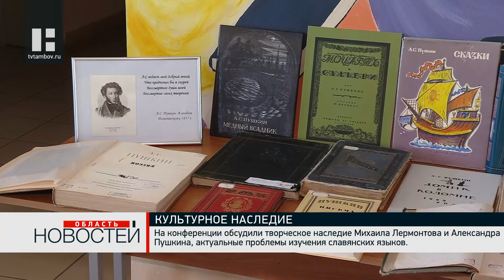В ТГУ имени Г.Р. Державина прошла конференция «Славянский мир: духовные традиции и словесность»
В Державинском университете провели конференцию «Славянский мир: духовные традиции и словесность». Встречу посвятили Дню славянской письменности и культуры.